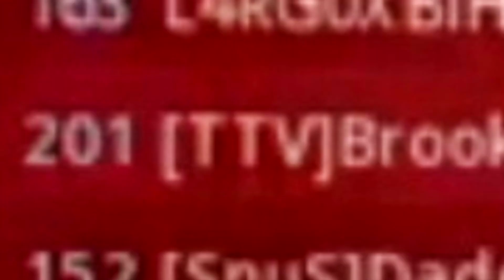Es sind die BESTEN SNIPER der WELT